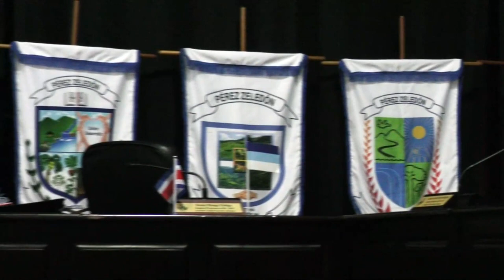Oposición molesta por limitar consultas en informe del Alcalde sobre a temas tratados